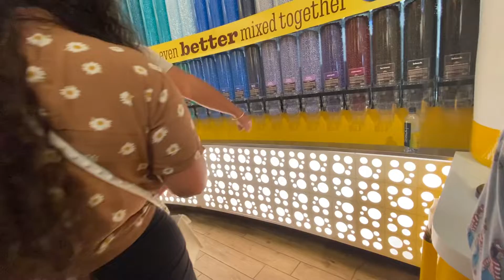aventura de los M&M’s